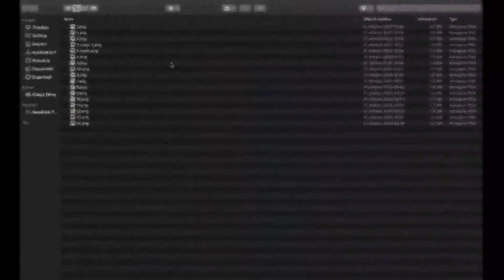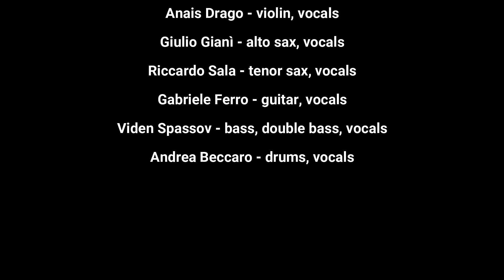Anais Drago&The Jellyfish - My Female Band Leader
''My female band leader'', composed by Anais Drago and home-recorded by Anais Drago&The Jellyfish during Coronavirus lockdown, november 2020.

Anais Drago - music and lyrics, violin, vocals, video editing
Giulio Gianì - sax, vocals
Riccardo Sala -  sax, vocals
Gabriele Ferro - guitar, vocals
Viden Spassov - double bass, bass, audio mix
Andrea Beccaro - drums